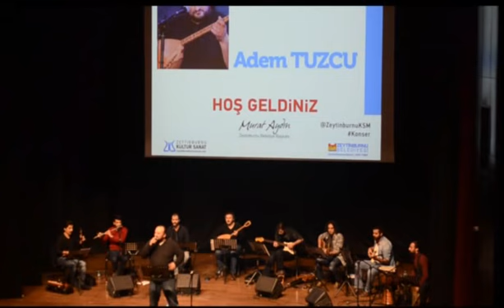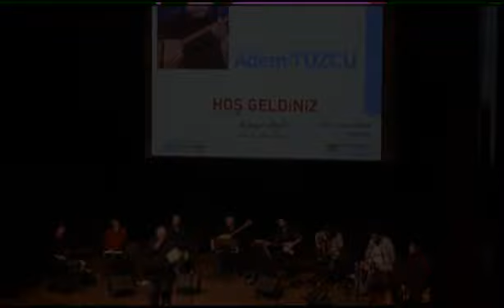Adem Tuzcu / Dağlar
Hasret Gültekin'in anısına saygıyla...